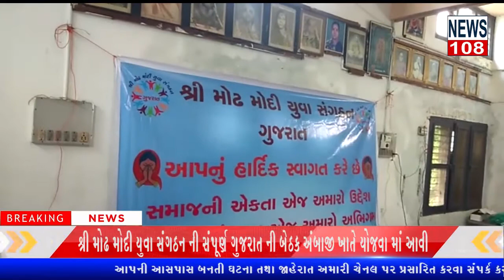|શ્રી મોઢ મોદી યુવા સંગઠન ની સંપૂર્ણ ગુજરાત ની બેઠક અંબાજી ખાતે યોજવા માં આવી NEWS108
અંબાજી.

શ્રી મોઢ મોદી યુવા સંગઠન ની સંપૂર્ણ ગુજરાત ની બેઠક અંબાજી ખાતે યોજવા માં આવી.

શ્રી મોઢ મોદી યુવા સંગઠન ની બેઠક મા ગુજરાત ના તમામ જિલ્લાઓ ના પ્રમુક ઉપપ્રમુખ મંત્રી  ની નિમ્રુક કરવા માં આવી હતી...

યુવા મોદી સમાજ ના ગુજરાત પ્રમુખ વિમલ ભાઈ મોદી અધ્યક્ષતા માં યોજાઈ બેઠક...

શ્રી મોઢ મોદી સમાજ ની તમામ રૂપરેખા સાથે સમાજ ને નવી દિશા આપવા બાબતે નિર્ણય લેવાયા..

બેઠક માં આવેલા તમામ મોદી સમાજ ના લોકોએ કારોના કાલ માં સરકાર ની ગાઈડલાઈન નું પાલન ને  ધ્યાન માં લઇ ને માસ્ક અને સોશિયલ ડિસ્ટન્સ અને સેનેટરાઇજ ની વ્યવસ્થા સાથે બેઠક યોજાઇ..

રિપોટર હિતેશ જોશી અંબાજી બનાસકાંઠા